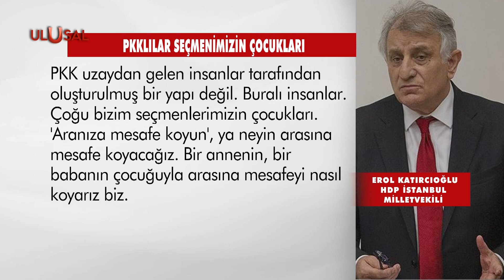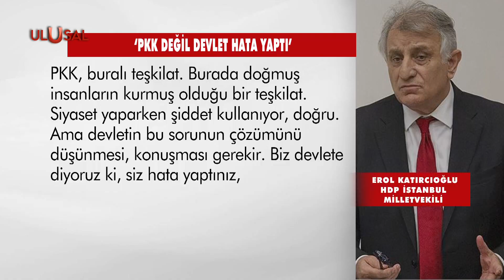Siyasi uzantısından PKK tarifi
HDP terör örgütünün PKK'nın siyasi uzantısı olduğunu bir kez daha kanıtladı. “HDP, PKK ile arasına mesafe koymalı” taleplerine HDP Milletvekili Erol Katırcıoğlu, “annenin çocuğuyla arasına nasıl mesafe koyarız” diye yanıt verdi. PKK’nın siyaset yaparken şiddet kullanan bir teşkilat olduğunu söyleyen Katırcıoğlu, terör örgütünün varlığının devletin hatalarından kaynakladığını savundu.